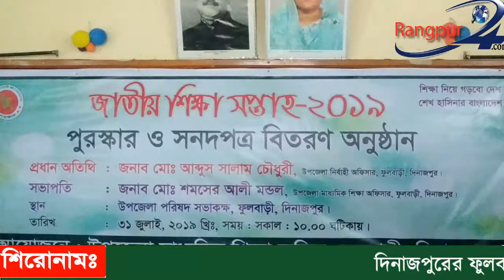ফুলবাড়ী উপজেলা পর্যায়ের পুরস্কার ও সনদ বিতরণী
দিনাজপুরের ফুলবাড়ীতে উপজেলা মাধ্যমিক শিক্ষা অফিস আয়োজিত জাতীয় শিক্ষা সপ্তাহ-২০১৯ এর শ্রেষ্ঠ শিক্ষক,শ্রেষ্ঠ শিক্ষা প্রতিষ্ঠান, শ্রেষ্ঠ প্রধান শিক্ষক,শ্রেষ্ঠ শিক্ষার্থীদের মঝে পুরস্কার ও সনদ বিতরণী অনুষ্ঠিত হয়েছে। আজ ৩১ জুলাই (বুধবার) সকাল ১১টায় উপজেলা সভাকক্ষে একাডেমিক সুপারভাইজার মোঃ শফিকুল ইসলামের সঞ্চালনায় মাধ্যমিক শিক্ষা অফিসার শমসের আলী মন্ডলের সভাপতিত্বে অনুষ্ঠানে প্রধান অতিথি হিসেবে উপস্থিত ছিলেন উপজেলা নির্বাহী অফিসার আব্দুস সালাম চৌধুরী। অনুষ্ঠানে বক্তব্য রাখেন ফুলবাড়ী সরকারী কলেজের অধ্যক্ষ প্রফেসর মোঃ নজমুল হক,শহীদ স্মৃতি আদর্শ ডিগ্রী কলেজের উপাধ্যক্ষ শাহ্ আব্দুল কুদ্দুস, জি,এম পাইলট উচ্চ বিদ্যালয়ের প্রধান শিক্ষক মোঃ তোজাম্মেল হোসেন, সরকারী মডেল উচ্চ বিদ্যালয়ের প্রধান শিক্ষক সঞ্জয় কুমার চক্রবর্তী ও জি,এম উচ্চ বিদ্যালয়ের সহকারী শিক্ষক মোঃ হারুন-উর-রশীদ। অনুষ্ঠানে উপজেলার বিভিন্ন শিক্ষা প্রতিষ্ঠানের প্রধানগণ উপস্থিত ছিলেন। উপজেলা পর্যায়ে মাধ্যমিক স্তরে শ্রেষ্ঠ শ্রেণি শিক্ষক ৪ জন, কলেজ পর্যায় ৩জন,শ্রেষ্ঠ অধ্যক্ষ ২জন, মাদ্রাসা পর্যায়ে শ্রেষ্ঠ শ্রেনি শিক্ষক ৪ জন,কারিগরি পর্যায় শ্রেষ্ঠ শ্রেণি শিক্ষক ১জন, শ্রেষ্ঠ অধ্যক্ষ মোঃ আবু তৈয়ব ছালাহ উদ্দিন(ফুলবাড়ী টেকনিক্যাল এন্ড বি,এম ইন্সটিটিউট), শ্রেষ্ঠ প্রতিষ্ঠান ফুলবাড়ী টেকনিক্যাল এন্ড বি,এম ইন্সটিটিউট। শ্রেষ্ঠ স্কাউট শিক্ষক মোঃ হারুন-উর-রশীদ ও শ্রেষ্ঠ গার্ল গাইড শিক্ষক ভারতী রানী পালিত(জি.এম পাইলট উচ্চ বিদ্যালয়), শ্রেষ্ঠ স্কাউট গ্রুপ ফুলবাড়ী জি.এম পাইলট উচ্চ বিদ্যালয় স্কাউট ইউনিট। এছাড়াও বিভিন্ন প্রতিযোগিতায় শ্রেষ্ঠ শিক্ষার্থীদের পুরস্কার ও সনদ প্রদান করা হয়।